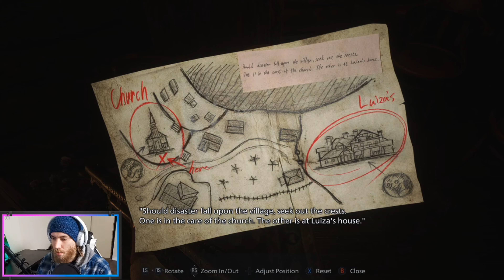We're finally here! | Resident Evil 8: Village - Part 1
It's been a long past month playing through every Resident Evil game in the main series to get to this one, but here we are, and I couldn't be more excited!

Join us live on Twitch! @twitch.tv/enterthetriptank